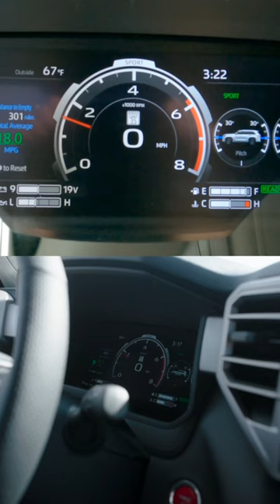0-60 Testing our 2023 Sequoia before the build kicks off!